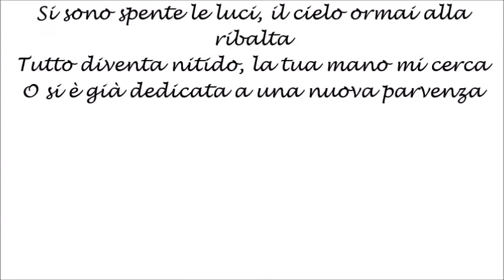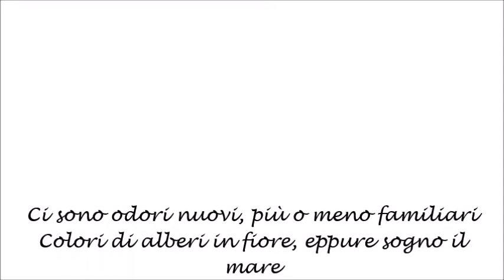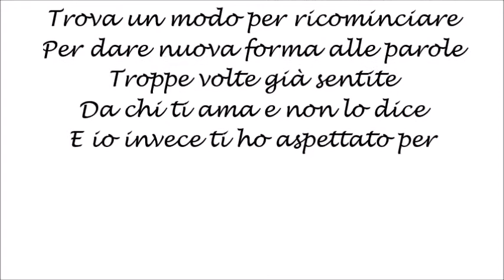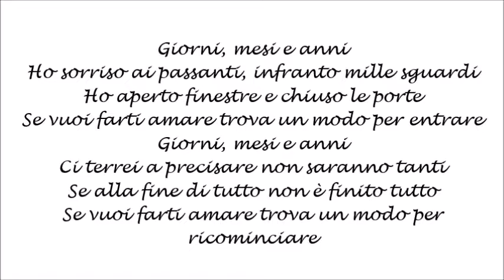Alessandra Amoroso - Trova un modo (Official Lyrics Video)